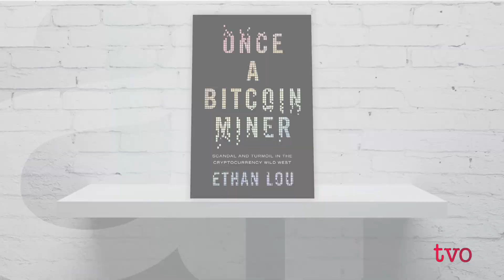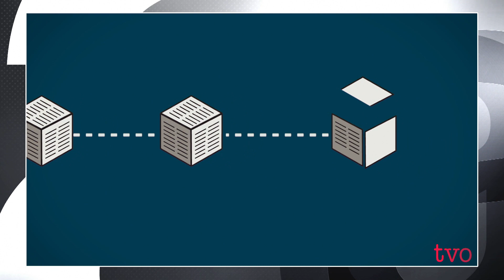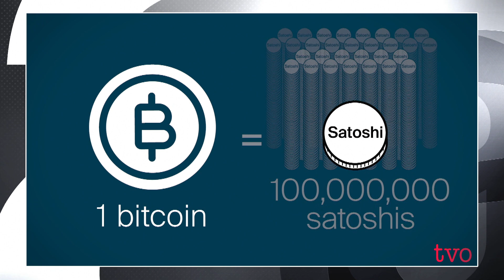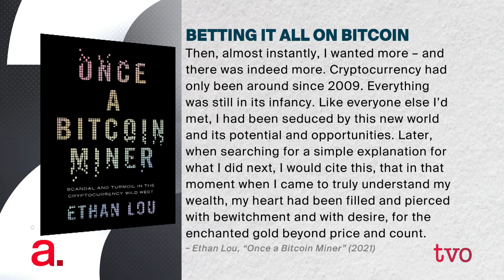The Seduction of Cryptocurrency | The Agenda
Journalist and author Ethan Lou spent some time mining cryptocurrency and meanwhile learning about the darker, shadier elements of the new way to make (or hoard) a new kind of money. In "Once a Bitcoin Miner: Scandal and Turmoil in the Cryptocurrency Wild West," he lends his journalist eye to his personal experiences in what has been called "millennial gold." He talks to Steve Paikin about how it all seems so much like the frontier experience in a new world.